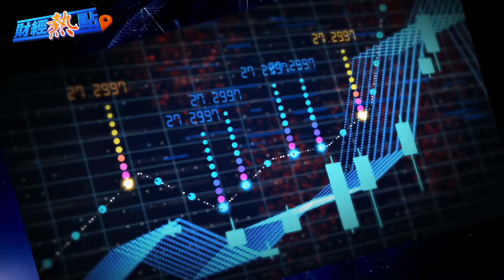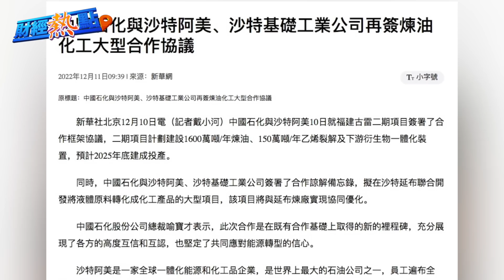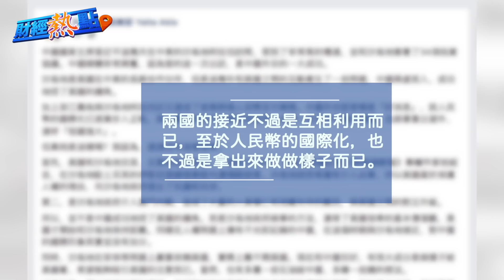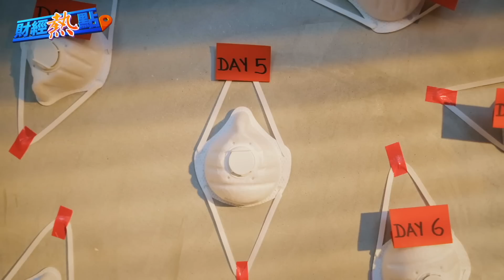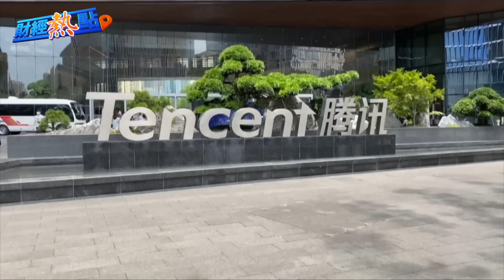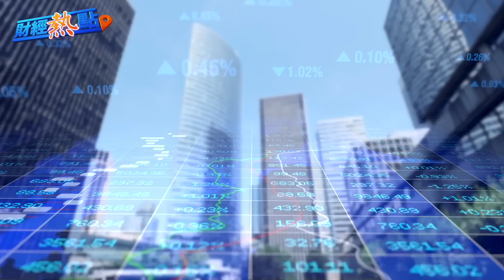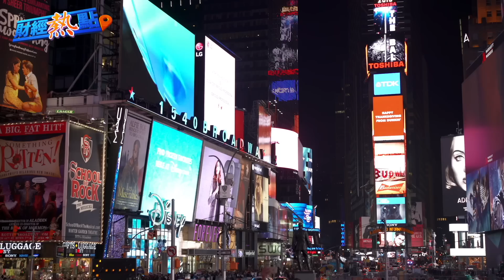中共炒作「人民幣結算石油」 沙地阿拉伯不買帳；防疫鬆綁 利益鏈轉移！藥價大漲 主播：紫君【希望之聲粵語頻道-財經熱點】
習近平 呼籲「 人民幣結算石油 」，沙地阿拉伯不買帳；防疫鬆綁 利益鏈轉移！

內容提要
中共官媒炒作「人民幣結算石油」 被打臉
防疫松绑 利益鏈轉移！藥價大漲
中共官方組團包機搶訂單？ 專家揭背後貓膩（採訪）
世足賽法國人熱情高 電視一台收視率創紀錄
軟銀等機構減持亞洲科技巨頭股票
美聯儲本週或放慢升息 耶倫：明年通脹率將大幅回落